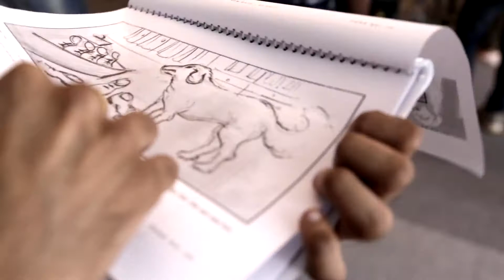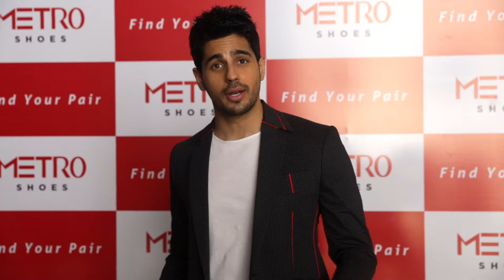Metro Shoes BTS with Siddharth Malhotra